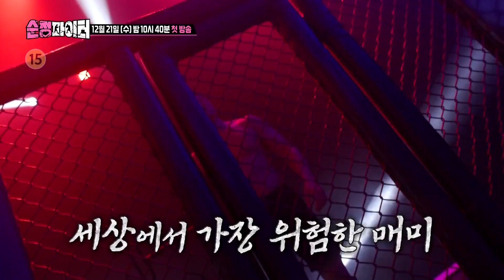[하이라이트] 진정한 전사의 심장이 결정된다!_‘순정 파이터’ 12월 21일 첫 방송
예　능 | 순정 파이터
본방송 | 12월 21일 수요일 밤 10시 40분 첫방송

SBS 새 예능 '순정파이터'
☞ 12월 21일 [수] 밤 10시 40분 첫 방송